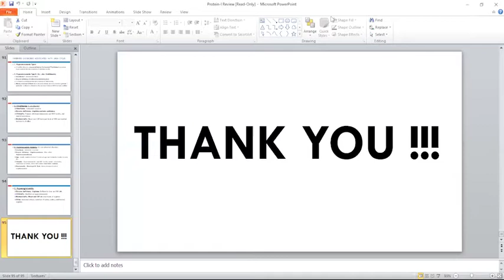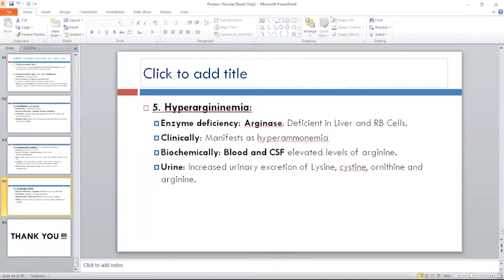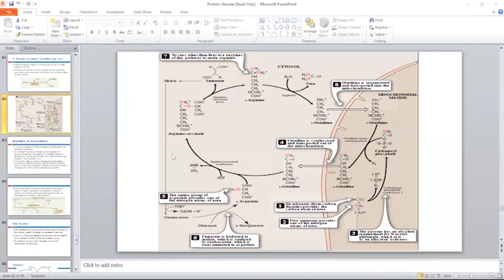10 July, 2020 Protein Metabolism